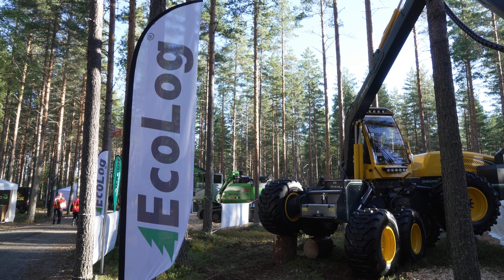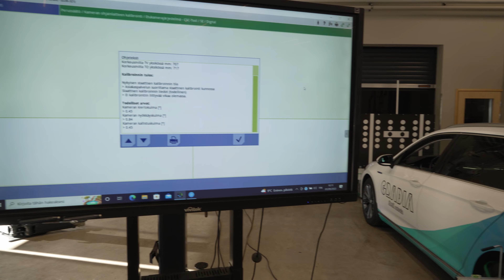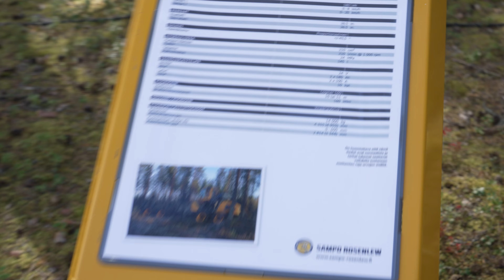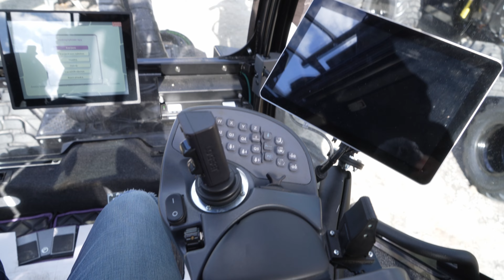FinnMETKO2022 SIKIN SOKIN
💌FANIPOSTI OSOITETIEDOT ---
Miika Soini
Poste restante
61550 Orismala

👕FANITUOTTEITA!!! ---